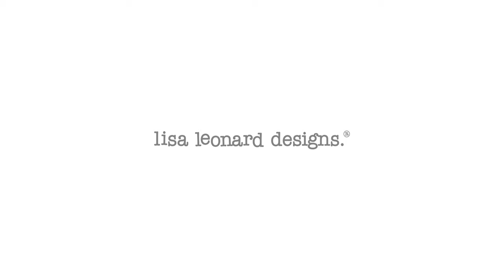Jumble of Love Necklace by Lisa Leonard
Add the name of each of your Loved ones on each charm. The original Jumble of Love by Lisa Leonard